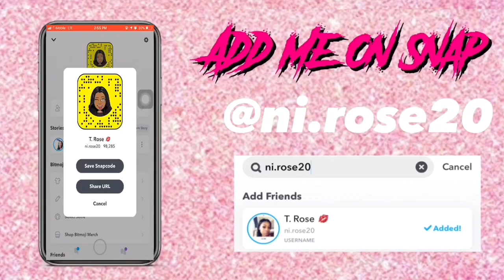SHAW U HOMECOMING 2019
EXPLICIT LANGUAGE IS USED THROUGHOUT THIS VIDEO

Add me on snap @ni.rose20